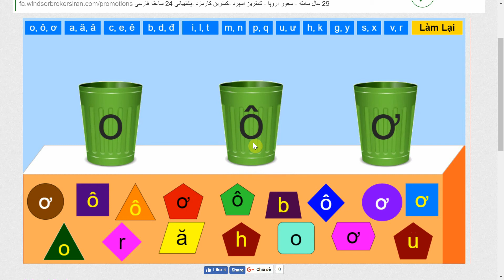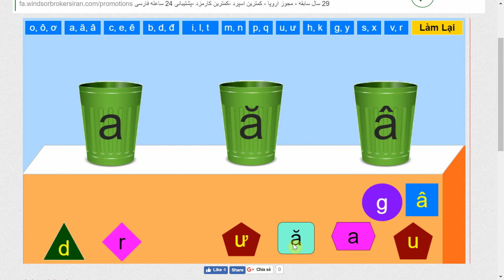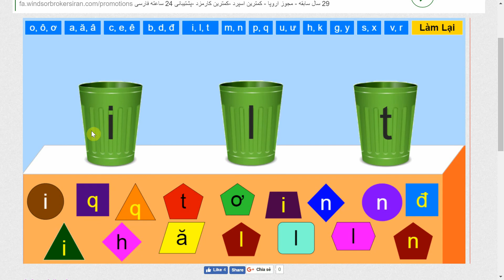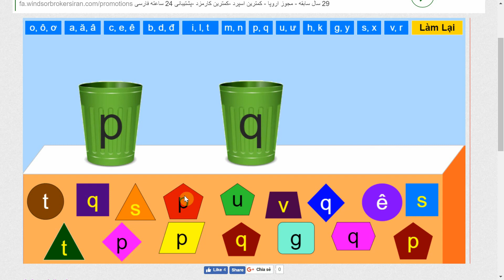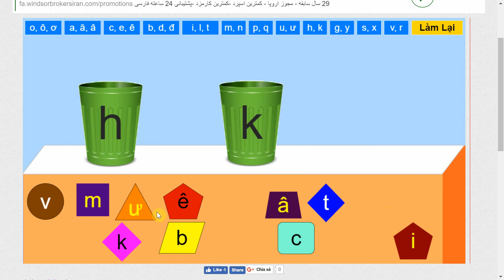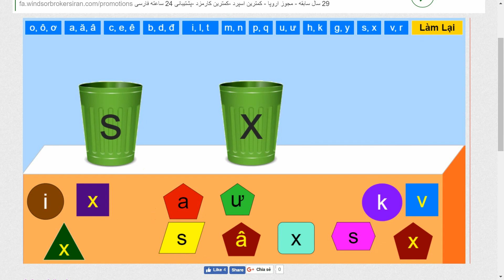Học Bảng Chữ Cái ABC Vui Nhộn | Thi Trạng Nguyên Tiếng Việt Bảng Chữ Cái ABC